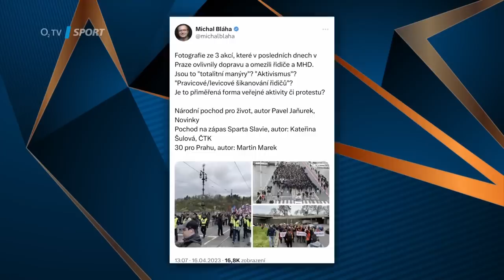TIKI-TAKA: Kuchtův střet s fanoušky Slavie, nepřátelství a 'stáž' ve Spartě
Po derby došlo ke střetu Jana Kuchty s fanoušky Slavie, kteří dali najevo, co si myslí o jeho 'zradě'. Co se stalo popsal Lukáš Haraslín, který byl u toho. "Překvapilo mě, že tam nebyla policie. Kdyby fanoušci nebyli v davu a potkali by ho samotní, možná by se chtěli i vyfotit, ale v tom skupinovém šílenství jim to dodá odvahu a víc si dovolí," myslí si David Lafata. A jak vnímají nepřátelství obou táborů Vladimír Šmicer a Ivan Schranz?